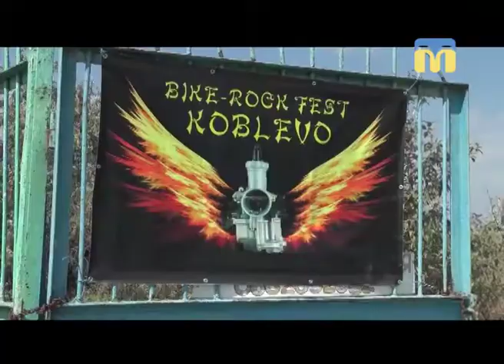27.08.2018. Новини. 08:00